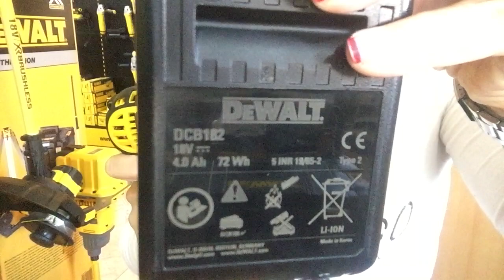DeWALT DCF880 - impact wrench - kompaktowy klucz udarowy - llave impacto bateria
1/2'-Schlagschrauber mit sehr kompakten Abmessungen
Elektronische Dreh- und Schlagzahlregulierung sowie optimal auf alle Anwendungen abgestimmtes Getriebe
Diodenring mit drei leistungsstarken LED?s für optimale Sichtverhältnisse am Arbeitsplatz
'Intelligenter' Elektronikschalter mit Akku-überlastschutz, Temperaturüberwachung und Schutz vor Tiefenentladung
Ergonomisch gummierter Handgriff für ein Maximum an Sicherheit und Arbeitskomfort
Vollmetall-Schlagwerk für optimale Kraftübertragung und hohe Lebensdauer
Hohe Lebensdauer durch extrem robuste Bauweise mit Frontgehäuse aus Aluminium
Leicht dosierbare Schalterelektronik für präzises Schrauben
TECHNISCHE DATEN
Battery chemistry XR Li-Ion
Voltage 18 V
Battery Capacity NA Ah
Max. Drehmoment 203 Nm
Power Output 250 Watt
No Load Speed 0 - 2300 rpm
Leerlaufschlagzahl 0 - 2700 U/min
Max. Schraubendurchmesser M16
Werkzeugaufnahme 1/2'-Außenvierkant
Triaxiale Vibrationsstärke (Schlagbohren) 11 m/s²
Uncertainty K 1 (Vibration) 4.9 m/s²
Sound Pressure 93 dB(A)
Schalldruck-Unsicherheitsfaktor K1 3 dB(A)
Sound Power 104 dB(A)
Sound Power Uncertainty 3 dB(A)
LIEFERUMFANG
Lieferung ohne Akkus und Ladegerät
mit Gürtelhaken